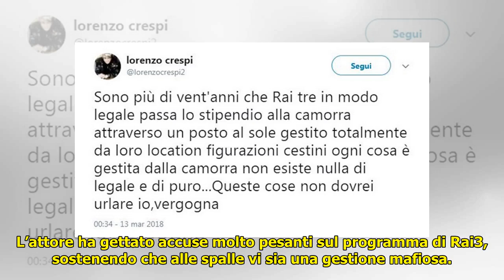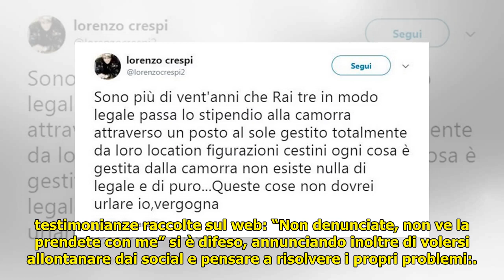Lorenzo Crespi, l’accusa choc a Un posto al sole ‘gestito dalla camorra’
Lorenzo Crespi, l’accusa choc a Un posto al sole ‘gestito dalla camorra’ . Lorenzo Crespi, l’accusa choc a Un posto al sole ‘gestito dalla camorra’ L’attore lancia pesanti accuse alla soap opera di Rai3 attraverso un tweet poi rimosso dal proprio profilo Lorenzo Crespi torna... ...